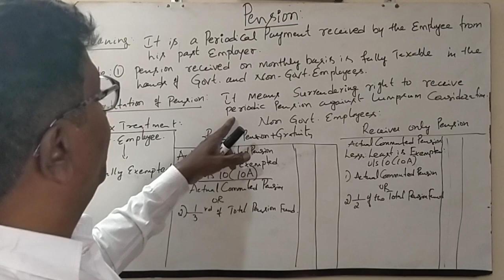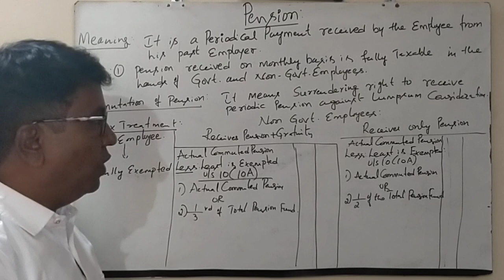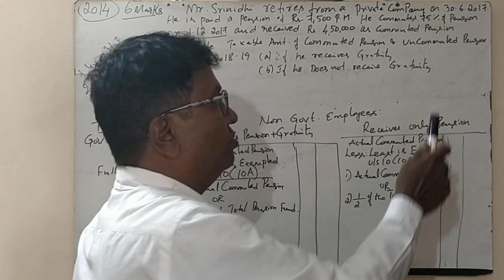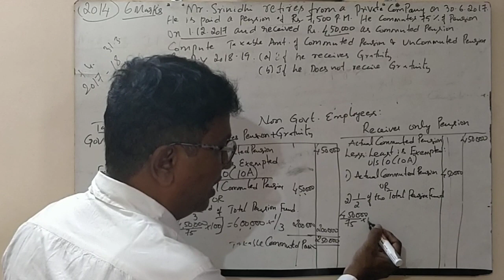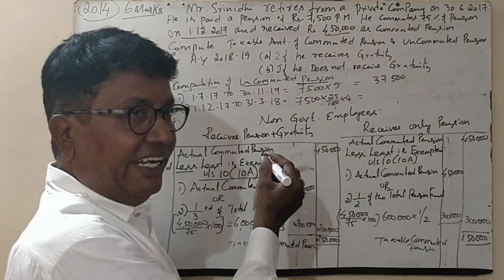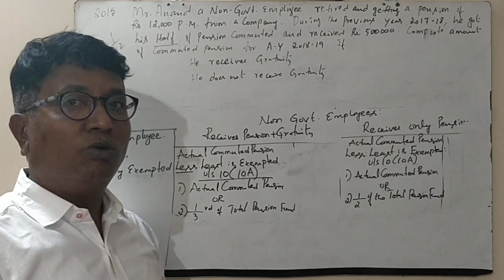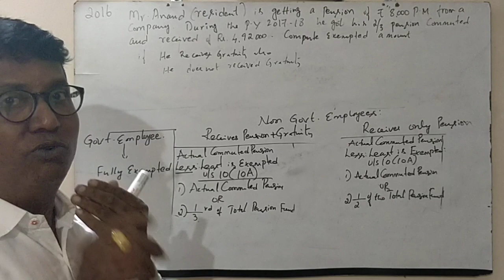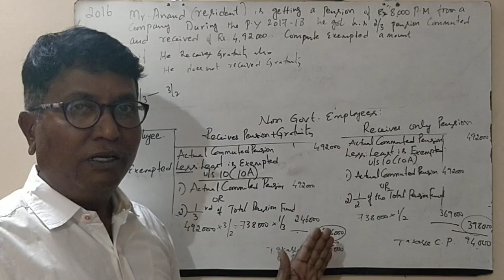Income Tax -Computation of Pension Previous year question papers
INCOME TAX PREVIOUS YEAR QUESTION PAPERS